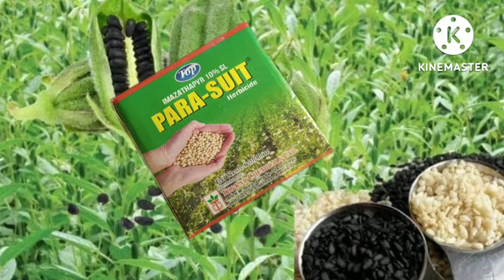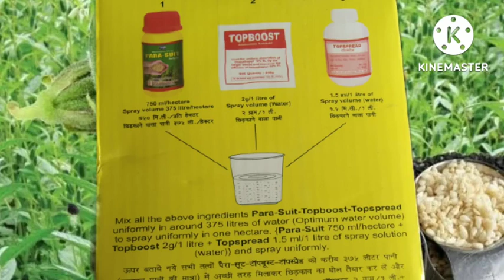।।🌿अब सोयाबीन, उरद, तिलहन की फसलों से खरपतवार होगा गायब और पैदावार में होगी कई गुना बढ़ोत्तरी🌿।।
🙏स्वागत है किसान भाइयों आपका हमारे चैनल पर🙏

mung kharpatwar nashak

mung kharpatwar

til me kharpatwar nashak dawa

soyabean ki kheti kaise hota hai

soyabean ki kheti kaise hoti hai

soyabean ki khichdi

soyabean ki kheti kaise karen

soyabean ki kharpatwar nashak dawai

soyabean ki khichdi recipe

soyabean ki kheti gujarat

soyabean ki kheti marathi

soyabean ki kheti kis mahine mein hoti hai

soyabean ki kheti ki puri jankari

soyabean ki kheti kaise karte hain

soybean kharpatwar nashak dawai

soybean kharpatwar nashak

soybean kharpatwar nashak dava

soybean kharpatwar tractor

soybean kharpatwar jugad

soybean kharpatwar ki dava

soybean kharpatwar yantra

soybean kharpatwar nashak dawai saket

urad kharpatwar nashak

urad me kharpatwar nashak dawa

urad ki kharpatwar nashak dava

soybean kharpatwar saket

soybean kharpatwar nashak hachiman

soybean kharpatwar nashik dawa

soybean kharpatwar jugaad

soybean kharpatwar nashak dawai best

galaxy soybean kharpatwar nashak